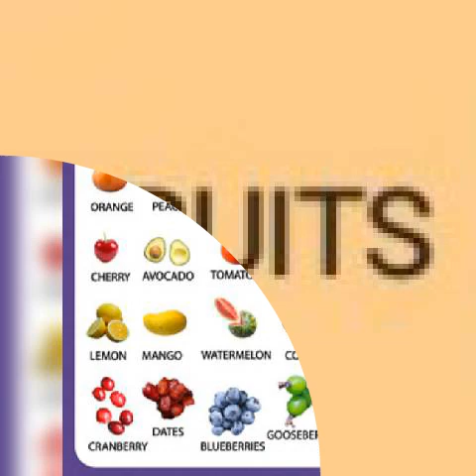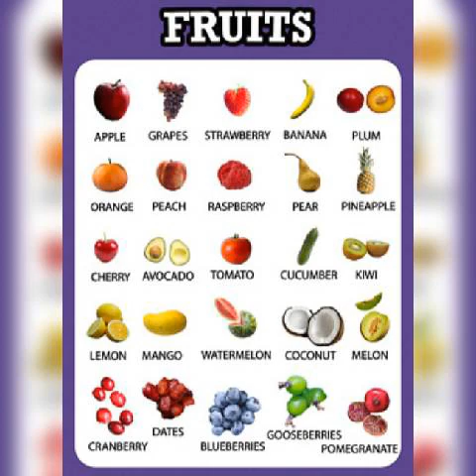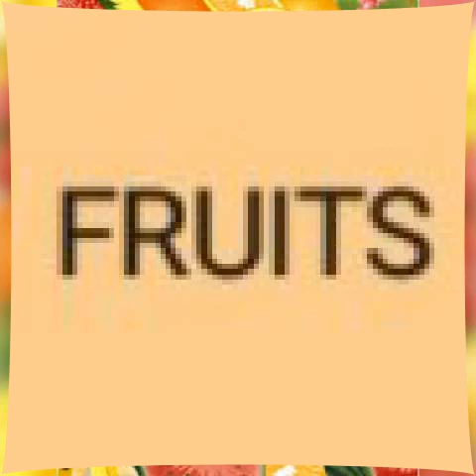fruits 19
World news

DUTCHdinero TAPSLIDE_TV
Interesting fun laughter new world news good news bad news sad news stories best of the best top of the top only the best It is here music review follow your favorite artiste be the best watch the best how to do how to make how to know we have it we are the leader in making you happy just subscribe and have some fun great videos